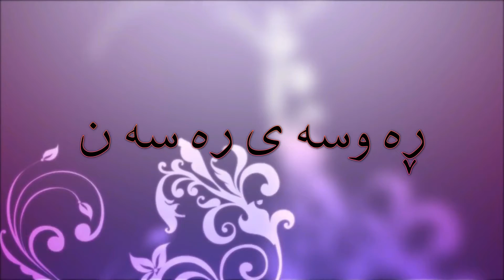sarhang mala mahamad